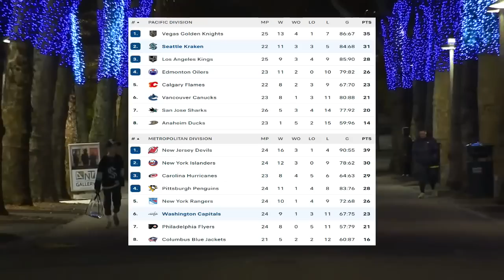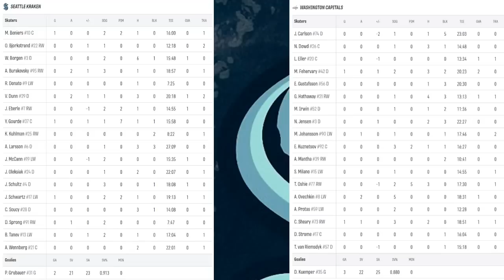СИЭТЛ – ВАШИНГТОН / ОБЗОР МАТЧА / 02.12.2022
Seattle Kraken - Washington Capitals,
Стадион: Климат Пледж-Арена (Сиэтл, США),
17 151 зритель (100% при вместимости 17 151)

Сиэтл-
34 Шварц (Бураковски, Данн)
58 Гурде (Данн, Спронг)
62 Бенирс (Бураковски)

Вашингтон-
8 Фегервары (Овечкин, Шири)
15 Шири (Овечкин, Юханссон)